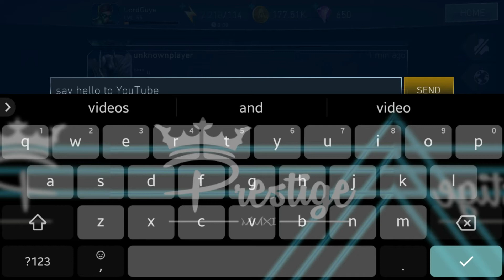INJUSTICE 2: GLOBAL CHAT! || INJUSTICE 2 MOBILE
Covering the global chat update.